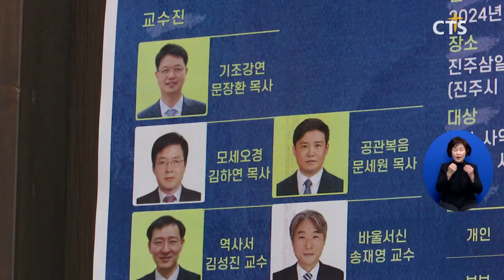한국동남성경연구원 윈터세미나 (경남, 이준영)ㅣCTS뉴스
한국동남성경연구원 윈터세미나가 진주삼일교회에서 열렸습니다.

이번 세미나는 진주삼일교회 문장환 목사를 비롯해 9명의 강사진이 ‘하나님의 섭리, 어떻게 설교할 것인가’를 주제로 강의했습니다.

문장환 목사는 “설교와 대화에서 자주 말하는 하나님의 섭리를 연구했다”며 “이번 세미나는 설교에 많은 도움이 될 것이다”고 전했습니다.

한편 신학 박사들로 구성된 한국동남성경연구원은  한국교회 바른 신학과 설교 방향을 제시하고 있습니다.